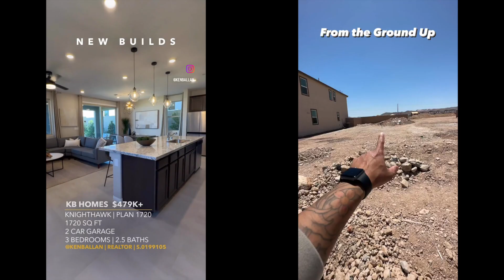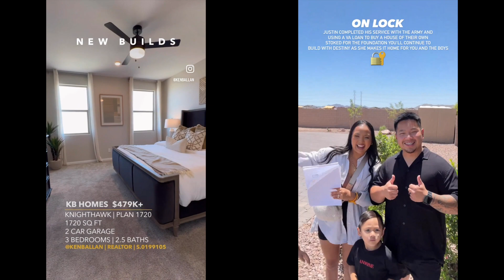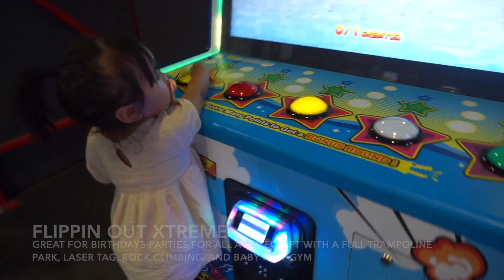A NEW HOUSE IN VEGAS| VEGAS FAMILY LIFE AT FLIPPIN OUT XTREME | HAUS OF SHERRY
We are a family of five in the city of Las Vegas finding new ways to keep it fun and entertaining this summer. Kenny is now a Nevada Realtor and recently helped our online family from California secure their first home in Vegas using a VA Loan. Cant wait to show them all the spots, food, and culture vegas has to offer as they make it their new home!

AMAZON FINDS TRAVEL/HOUSE/MATERNITY/BABY PRODUCTS
OUR OUTFITS FROM FASHION NOVA & NOVAKIDS:
utm_source=swipe%20up&utm_campaign=hausofsherry